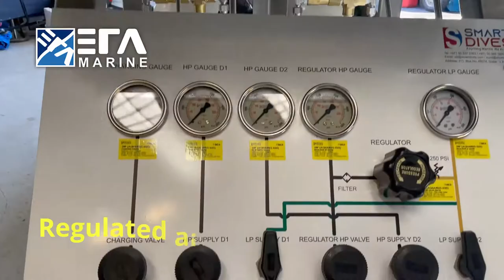SRP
Surface supplied Two diver Portable unit:
-Two divers control panel
-Stainless still frame with the lifting points and wheels
-4x 50 liter breathing air
-Each Diver is provided by 1 x HP and 1 LP
-Two divers’ radio and CCTV with the battery box and the charger.
-2x100 m Diver umbilical, four element floating type
-Camera and lights for 2 divers
-Video overlay with time and date and counter and a flex keyboard
The above unit will come with Full Certification Package as Per IMCA D040 (Design for Mobile Portable Surface Supplied System).